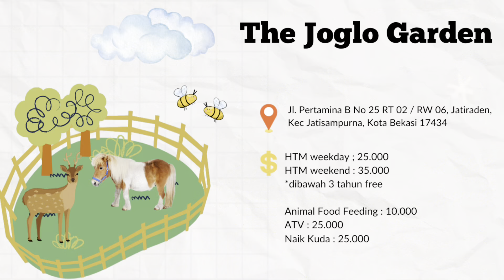REVIEW LENGKAP D'JOGLO GARDEN || Restaurant dengan Arena Permainan Anak, Mini Zoo, dan Outbound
REVIEW LENGKAP D'JOGLO GARDEN
Restaurant dengan Arena Permainan Anak, Mini Zoo, dan Outbound

Halo Halo..
Hari ini Kayra lagi ada acara keluarga besar di D'Joglo Garden. Reccomended untuk yang mau kumpul keluarga besar nih, bisa sewa area joglonya jadi lebih private.
Ada live musicnya juga, serta untuk si kecil ada arena permainannya loh. Dilengkapi dengan area outbound, aviary, serta mini zoo.
Untuk mengakses arena permainan ini dikenakan biaya 35.000/orang, tapi untuk anak dibawah 3 tahun masih free yaa :)

also on Tiktok : Sabtu Bersama Sikecil